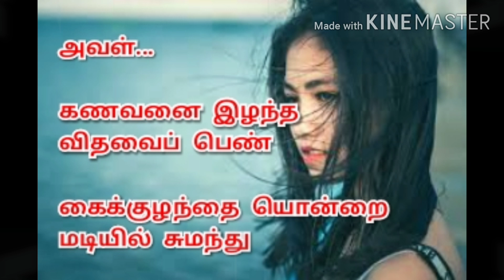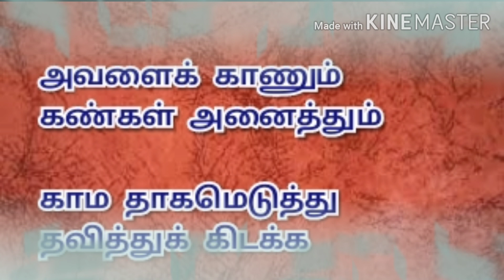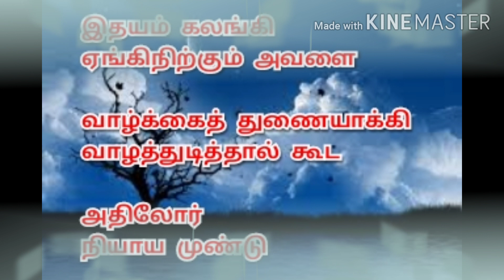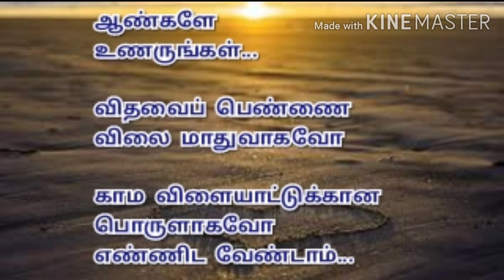விதவையின் வாழ்க்கை | widow's life | tamil kavithaigal | kavingnar shanmugavel kavithaigal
இந்தக் கவிதை
விதவை ஒருத்தியின்
வாழ்க்கை பற்றியும்,
அவளின் துயரங்கள் பற்றியும்,
அவள் சந்திக்கும் பாலியல் தொல்லைகள் பற்றியும் அடிப்படையாகக் கொண்டது. கவிதையை கேளுங்கள்!!

tamil kavithaigal
best kavithai
vithavai kavithai